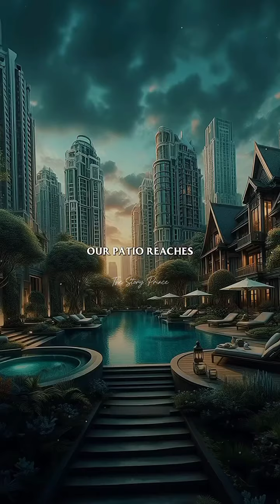Father and Son